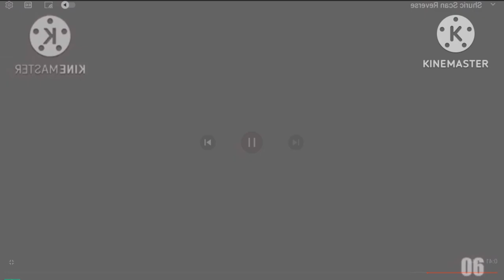(REUPLOAD-ISHED) (YTPMV) Top Wing Short Theme Song Effects Round 1 Vs Everyone Scan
Reuploadished From TheWindowsXPLogoTouTubeStudioEditor333 Because He Deleted This.

Reuploadished Because There Is A Kinemaster Watermark Backwards And Kinemaster Watermark And It's Screen Recorded

Orginal Upload Date: June 13, 2022